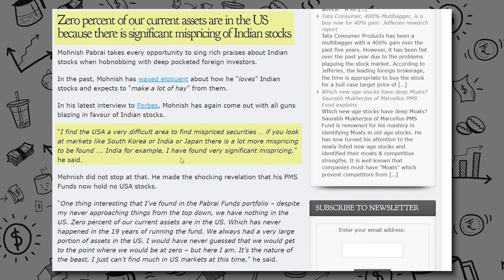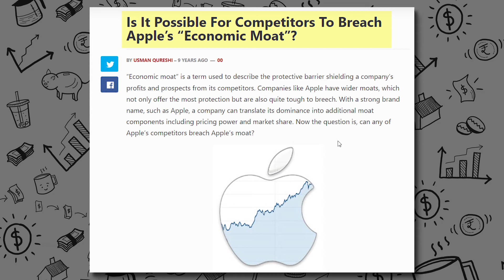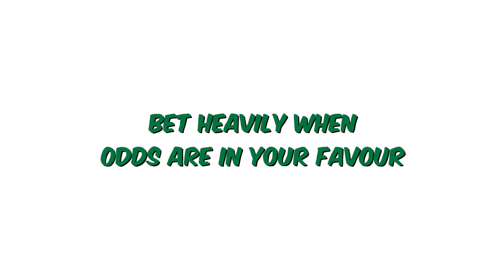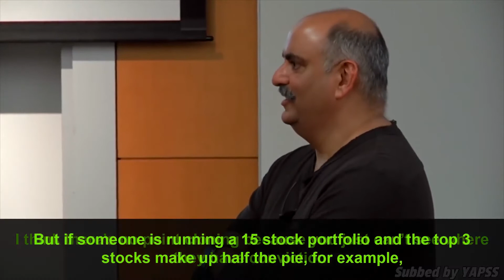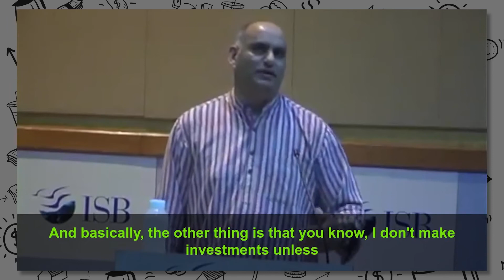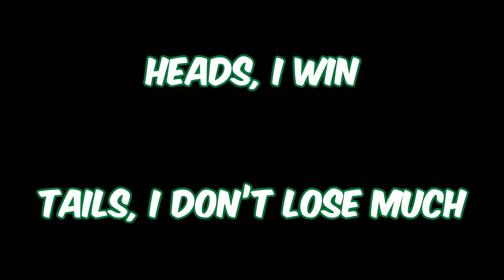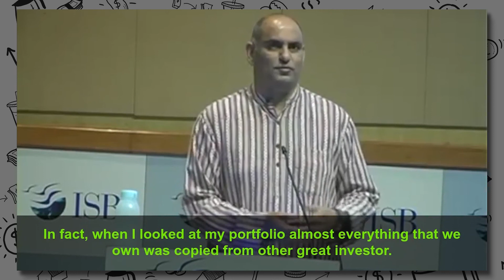9 Lessons From Mohnish Pabrai's Dhandho Investor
📝 DESCRIPTION: Mohnish Pabrai is one of favourite superinvestors. We have done a few videos on Mohnish Pabrai and in this video we want to cover his most famous investing framework called the Dhandho Investor which is based on his book Dhandho Investor.

If you want to be a successful investor, you should be able to watch paint dry on a wall, said Mohnish Pabrai in one of his interviews. We found this intriguing. Today, when most “investors” are buying meme stocks and betting on cryptocurrency, this guy was asking to be patient.

Focus on buying an existing business
Buy simple businesses in industries with an ultra-slow rate of change
Buy distressed businesses in distressed industries
Buy businesses with a durable competitive advantage – The Moat
Bet heavily when the odds are overwhelmingly in your favor
Focus on arbitrage
Buy businesses at big discounts to their underlying intrinsic value
Look for low-risk, high-uncertainty business
It’s better to be a copycat than an innovator

The Dhandho Investor by Mohnish Pabrai

📈 Track CBM Portfolio against SPY, Coffee Can, and Mohnish Pabrai Free Lunch Portfolio

⏱ Timestamps:
Lesson 1: 00:00
Lesson 2: 01:12
Lesson 3: 01:40
Lesson 4: 03:02
Lesson 5: 04:08
Lesson 6: 05:27
Lesson 7: 06:01
Lesson 8: 06:40
Lesson 9: 07:23